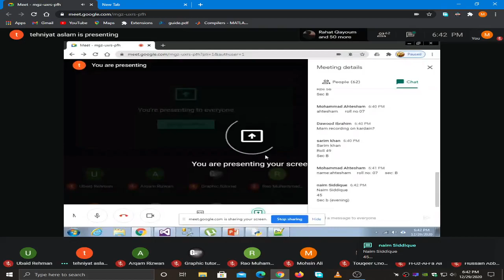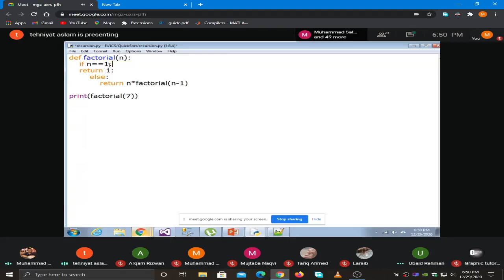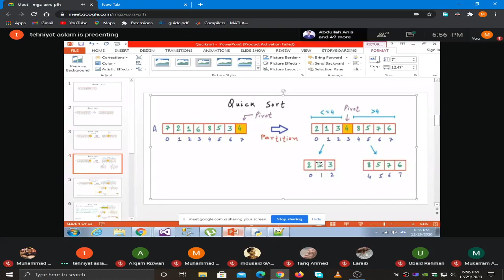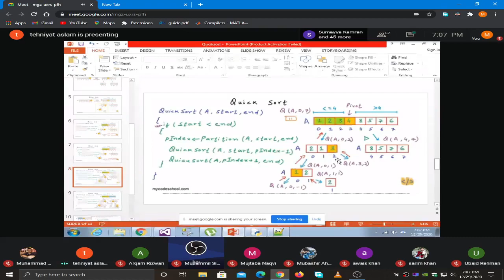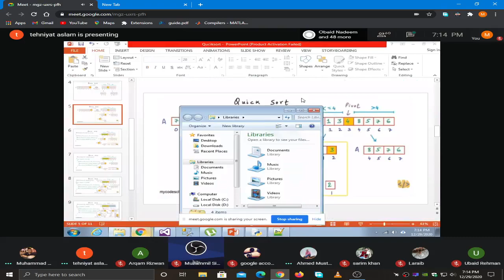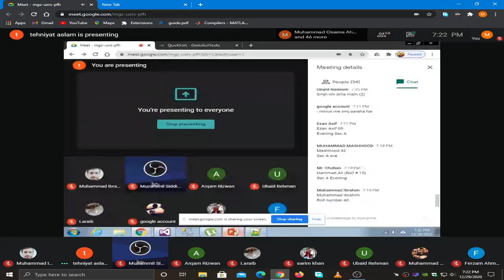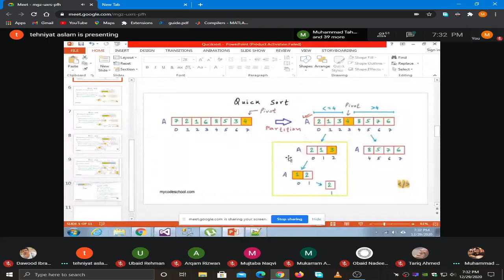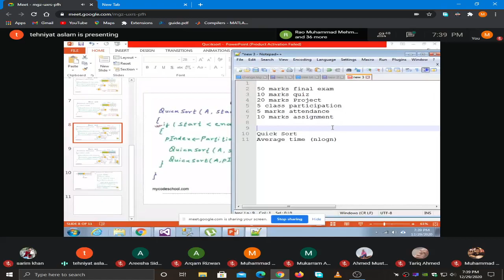| UBIT CS 2020 | 2nd Semester | ICS 29-12-2020 |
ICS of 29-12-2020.